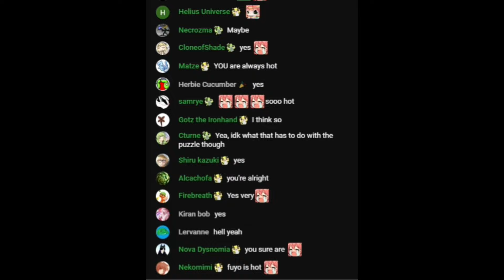Fuyo Doesn't Need Help (She Does) [Idol EN]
*Stream Source :*

Kindly give your feedback on what I can do better on the succeeding uploads. Also, give your suggestions for what you would like to get clipped next

Also, If you're feeling generous, you can send me coffee Thanks!